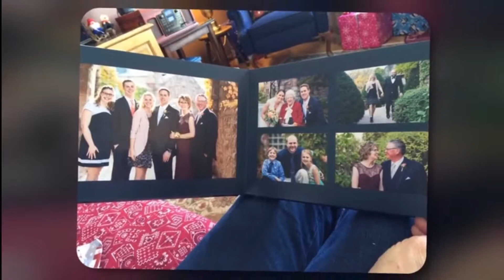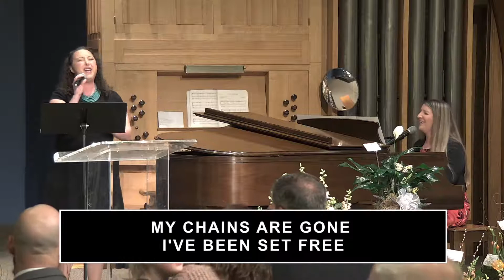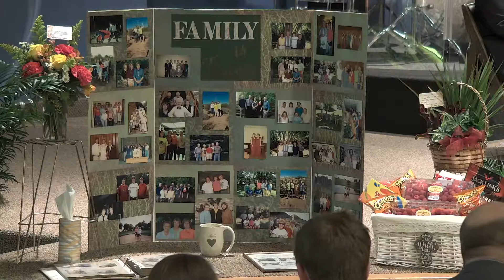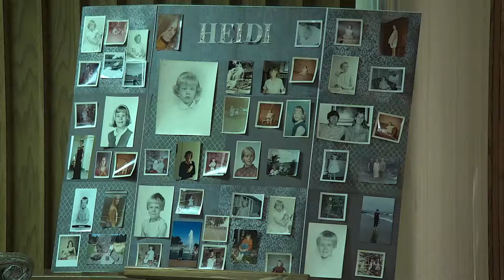Heidi Broberg Celebration of Life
Service will begin at 6 pm Central time
A celebration of life video will begin around 5:35